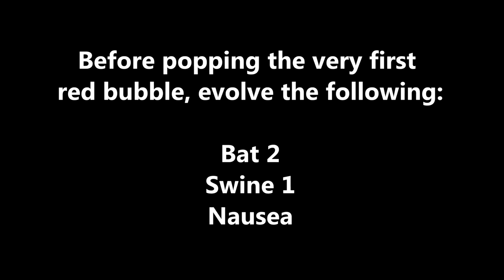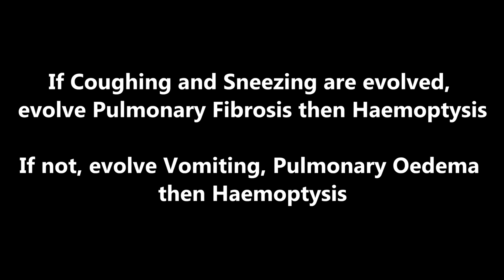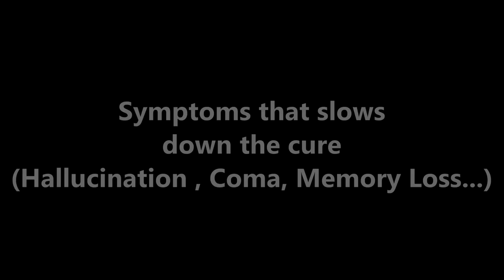Plague Inc: Official Scenarios - Nipah Virus Guide! (Brutal)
0:00 Nipah Virus Game #1
6:39 Nipah Virus Game #2